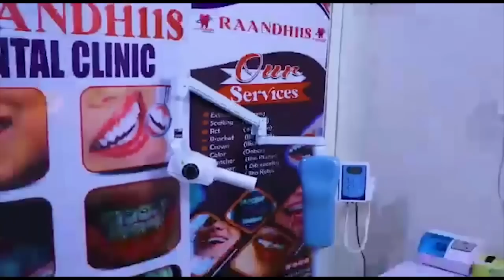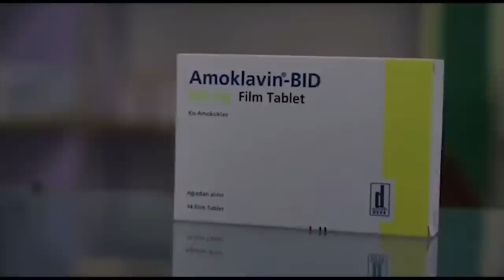guri barwaaqo rection iqra yarey wali